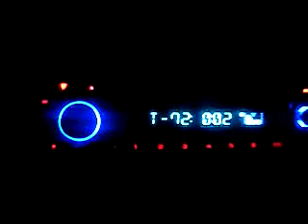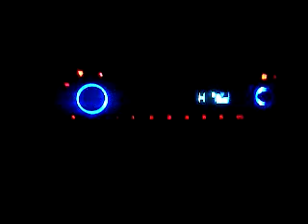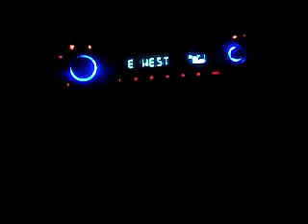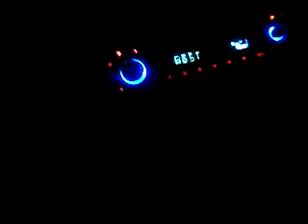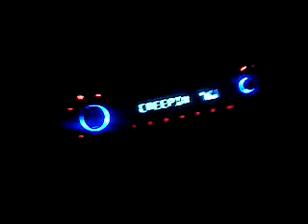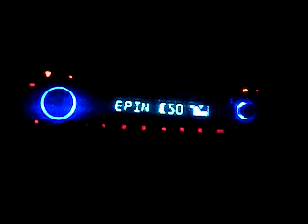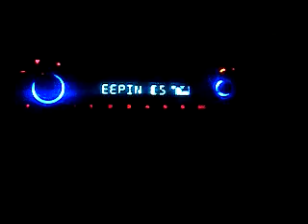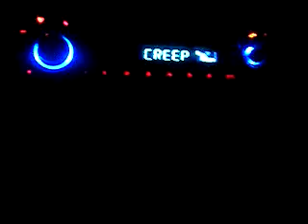FORREST CITY NIGGAS FREESTYLIN PRT.7